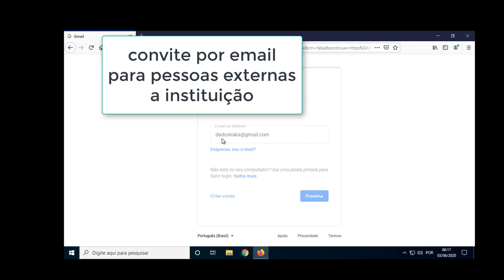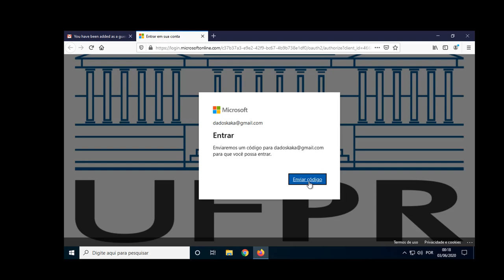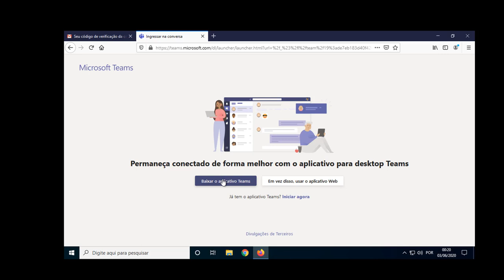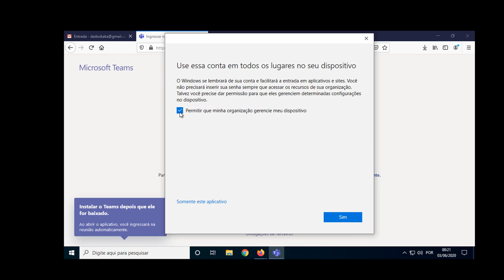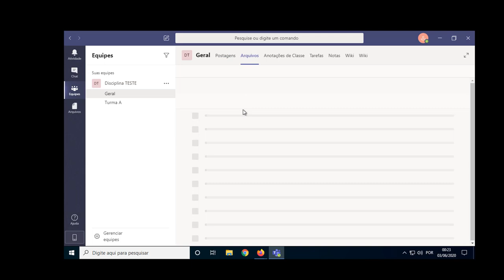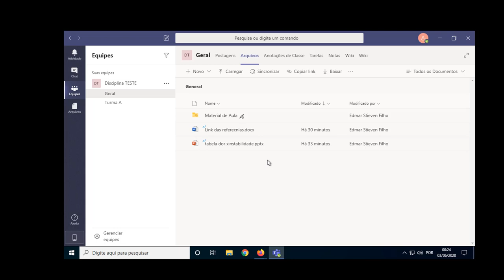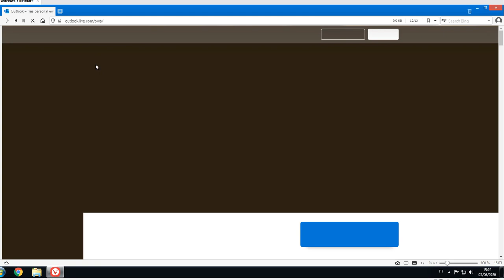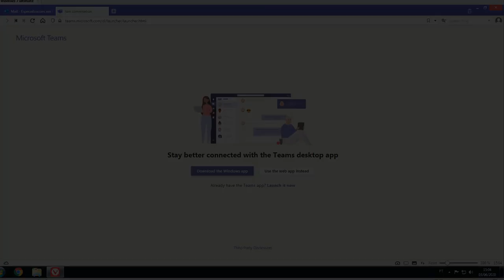Microsoft temas – parte 4 – a visão do ouvinte (aluno) convidado e do aluno da instituição.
Esse vídeo é o único necessário para quem vai ficar apenas como ouvinte.